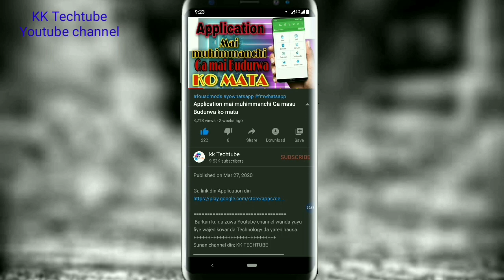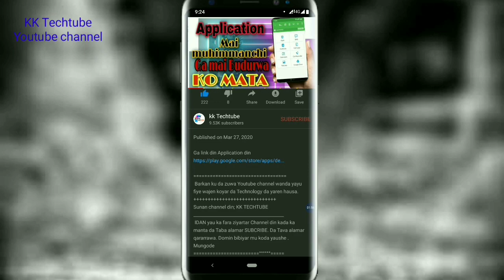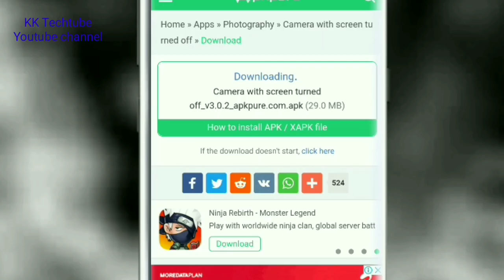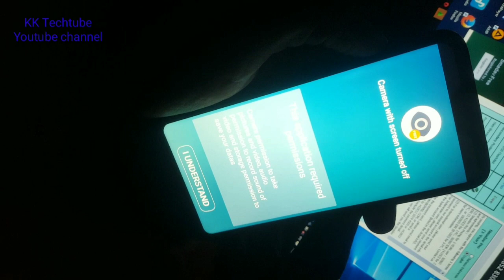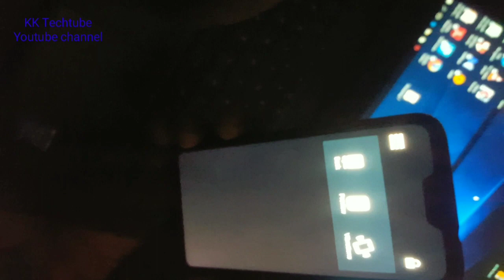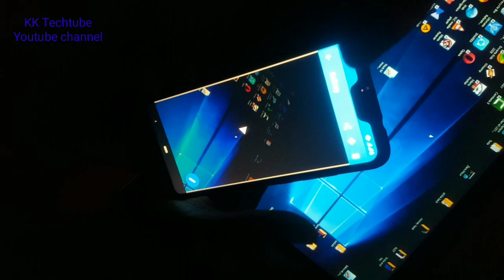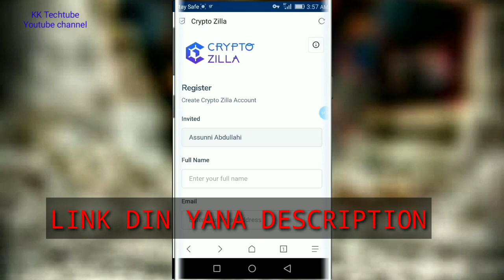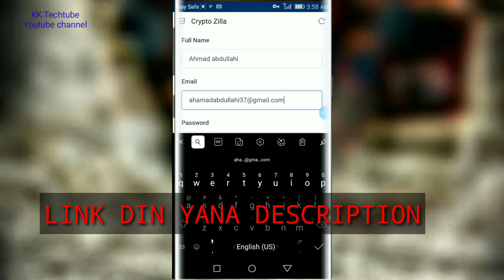Yadda zaka dauki videon mutum bai sani ba A sirri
Ga link din Application
Dan Allah kuyi Mana REGISTER A Wannan link din na kasa
Sunan channel din; KK TECHTUBE
1 webdesign
2 app design
3 T_shirt
4 flashing
5 saida computer